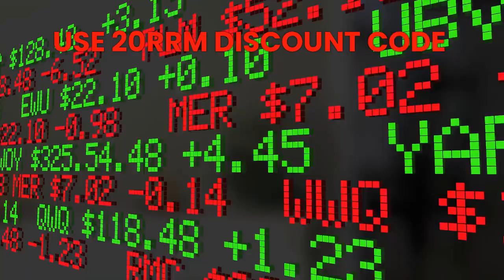Rapid Results Method NOW YOU CAN GET WITH DISCOUNT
Rapid Results Method is an advanced program of training and mentorship which teaches you the fundamentals of trading in forex. It introduces the signal recognition alert system that all beginner and veteran trader must be aware of. Because of the fierce competition only those who stay on the trend and are educated and well-trained will survive. Even though the forex market is unstable, it can be useful for traders to make more money. According to the creator of the course Russ Horn, With the proper training, just an hour or two on this program can help you discover how to earn quick money.
The greatest part is that the money is earned immediately and are not a waste of time. There's no need for delay, waiting time or failure attempts. The rates of success are extremely high, and it appears like a free cash flow. The goal of This program is satisfy the needs of the market and market conditions, as well as to encourage people to improve their methods of earning more money. Russ Horn, one of the most successful marketing professionals as well as forex traders, mentors and coaches. Utilizing algorithms, tricks and innovative strategies that make using forex less complex. It isn't an occasional thing, but the tools of this program aid even when the markets begin to shift. The student is never out of the game and always up to date with the latest fashions.

rapid results method buy,rapid results method it works,rapid results method it does,rapid results method fake,rapid results method discount,